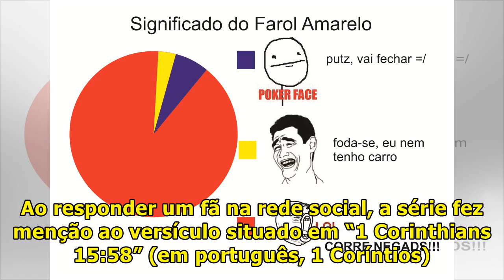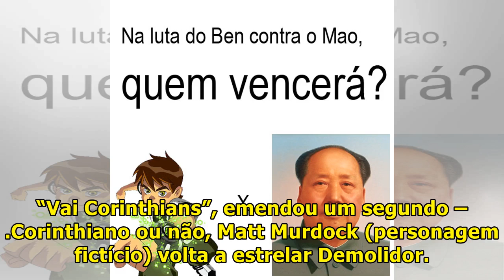'DEMOLIDOR' CORINTHIANO? EM CLIMA DE ZOEIRA, TORCEDORES DO TIMÃO 'BATIZAM' HERÓI NO TWITTER l Jho...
Uma publicação no Twitter feita pela série “Demolidor”, que chega à sua terceira temporada neste mês de outubro, tem rendido brincadeiras bem-humoradas de torcedores corinthianos ao longo desta sexta-feira. Tudo por conta da escrita de um livro bíblico, bastante semelhante ao nome do Timão. Ao respo...

JhoannaRo-HelpMe100kSubsceribe